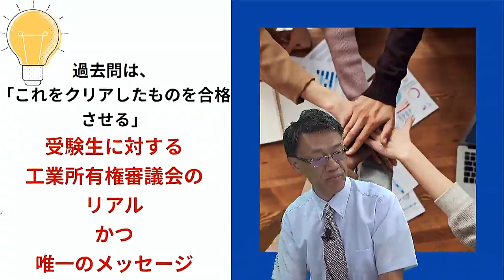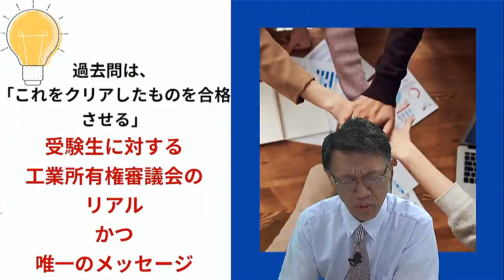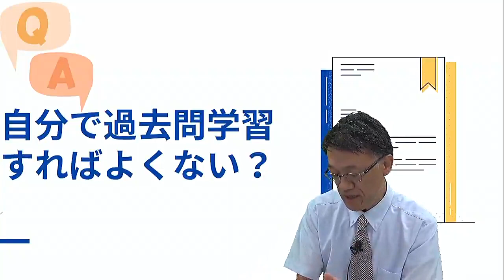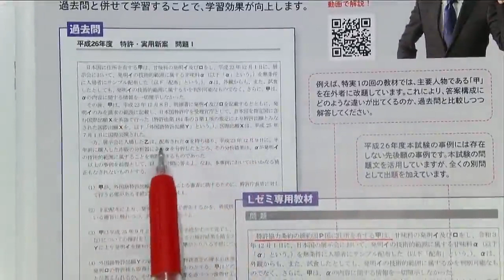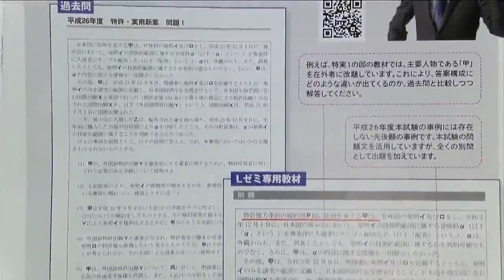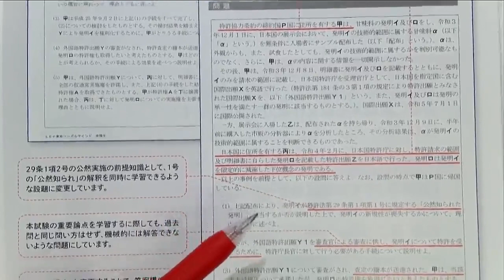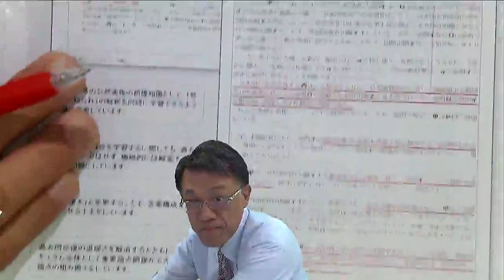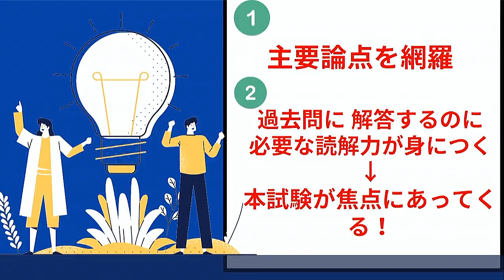【弁理士試験】制作統括が語る！2024年向けLゼミ教材について(芦田圭司LEC専任講師）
Lゼミの教材制作を統括する芦田講師が新教材の注目ポイントを解説！

弁理士　論文試験対策ゼミ Lゼミ

Lゼミとは論文合格答案の作成ノウハウを最大効率で身につけることのできる場として、
多くの受験生に支持され、そして合格へと導いてきた、
LEC伝統の弁理士試験論文指導ゼミナールです。

最大の特長は、1人の講師が一貫して指導する、きめ細かな添削指導！

答練や模試の添削とは一味違った、より効率的なフィードバックを可能にしています。